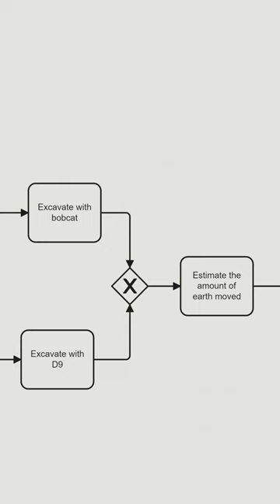How does the Joining Exclusive Gateway work in BPMN?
What does the diamond shape with an X in BPMN diagrams represent and how does it function? This video explains a specific element in BPMN (Business Process Model and Notation), focusing on the diamond shape with an X inside. It identifies this symbol as a joining exclusive gateway and describes its function in merging two branches. The explanation details how a token passes through the gateway from the left to the outgoing branch.